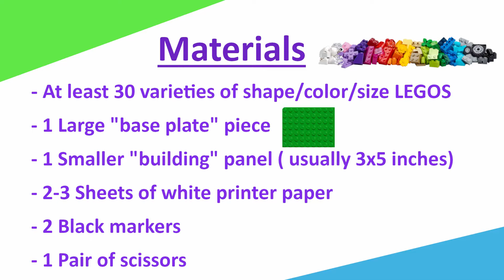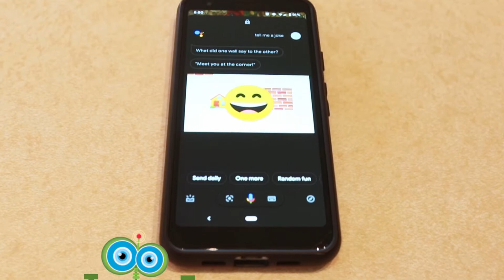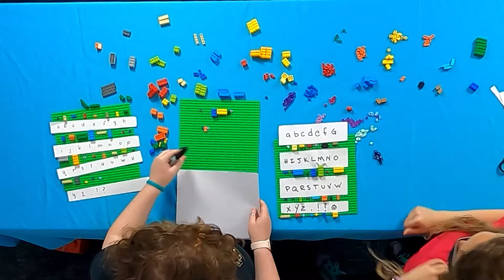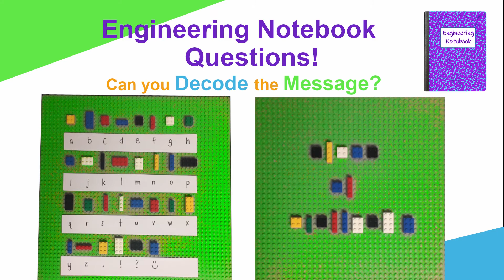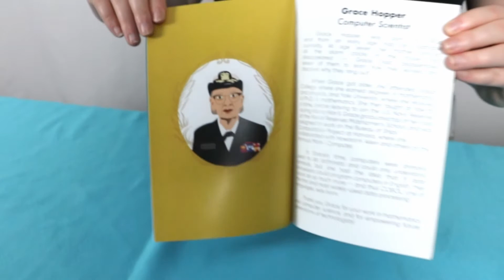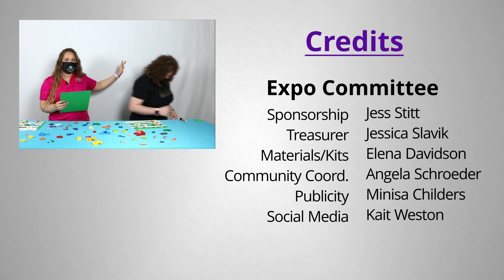Coding with Legos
Learn how to code with Legos! Miss Southwest, Sierra, shows us how we can write secret messages and create keys using a bunch of different Legos. It is surprising how easily we can code, just like computers!

More Full STEAM Ahead content!

Materials:
At least 30 varieties of shape/color/size Legos
1 large “background building” piece Lego
1 smaller building panel Lego (usually 3x5 inches)
2-3 sheets of paper
Writing utensils
1 pair of scissors

Notes: You can use any collection of small things, including or not including Legos, that have many identical pieces to recreate this activity.

Engineering Notebook questions:
Would it be hard to translate a secret code without the key?
What does the other secret message from the video say?

Need Help?
Contact our Expo Help Desk! Log into our Zoom breakout rooms for assistance April 17th and 18th from 8:00 am to 5:00 pm CDT.

Contest Information:
Did you have fun at our virtual Engineering Expo? Take a photo or short video of your expo activities or answers to engineering notebook questions and send it to the Engineering Expo Committee for a chance to win a prize! There are several ways to enter:
With your parent’s, guardian's, or grown-up's permission, post your photo or short video to Facebook, Twitter, or Instagram using the hashtag SWEexpo2021. Make sure to tag @wichitaswe in your post as well. The post must be public so we can see and share it! Social media not your style? Each post is worth one entry in the drawing to win one of several prizes!
We will collect all the entries and pick winners the week after Expo! You can enter as many different experiments and activities as you like for extra chances.
No profanity please; any inappropriate posts or comments will be removed.This promotion is in no way sponsored, endorsed or administered by, or associated with, Facebook, Instagram, or Twitter. Must live in Kansas to enter.

Event Survey
Did you like our event? Take our short survey for a chance to win a prize!